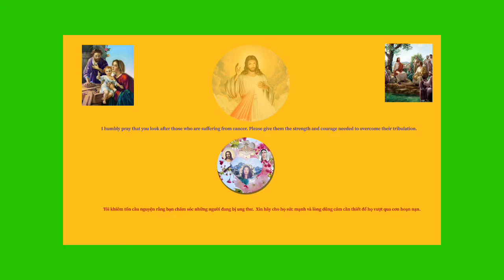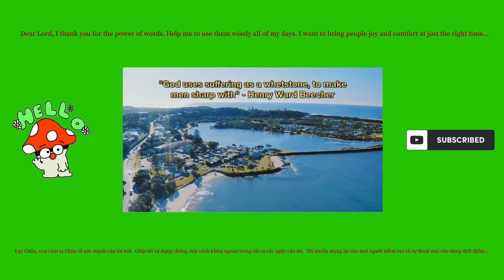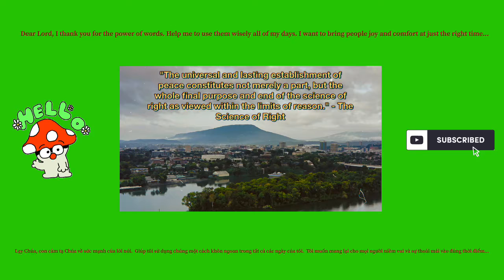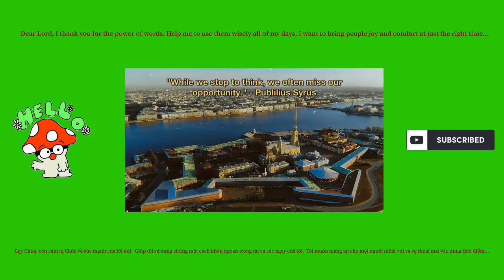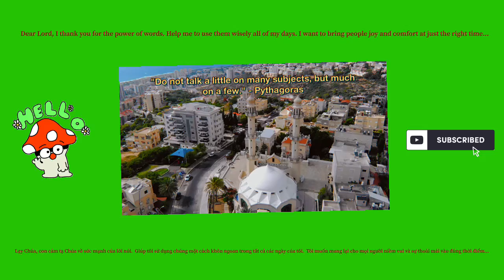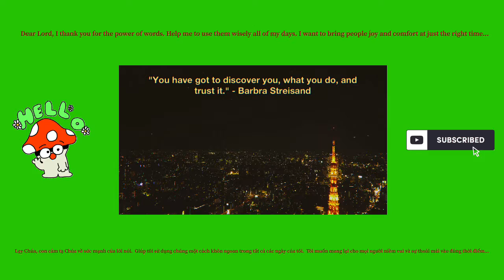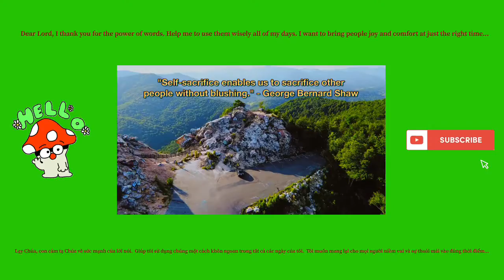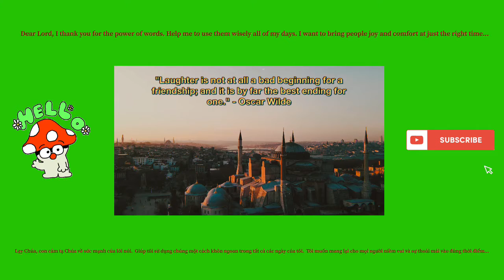Exciting Journey with beautiful scenes (11)